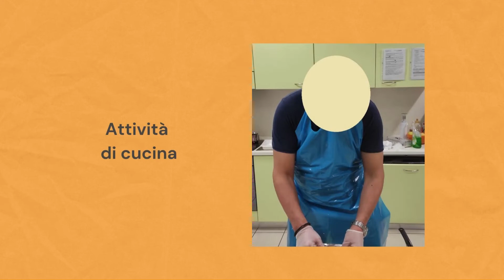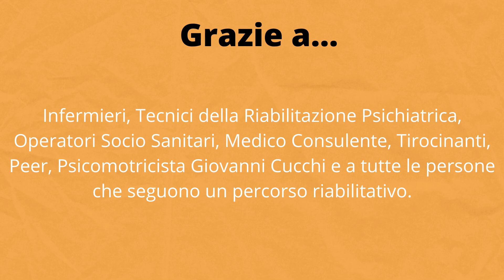La riabilitazione psichiatrica in tempo di Covid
Video realizzato dalla Struttura e centro Diurno il Borgo per la "Settimana della salute mentale" 2021.